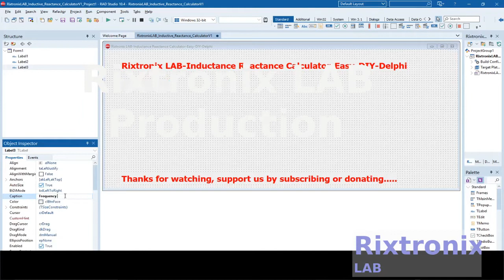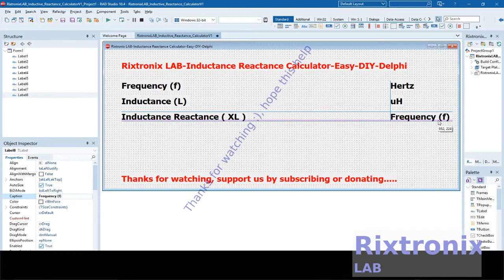Creating Inductive Reactance Calculator Simple Easy Delphi Ep2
F1

Opens the help topic on a selected item.

Ctrl+F11

File - Open Project

Opens a project file using the Open Project dialog.

Ctrl+S

File - Save

Saves only the module that is currently open in the IDE (and any associated header files).

Shift+Ctrl+S

File - Save All

Saves all the files for the current project.

Alt+F11

File - Use Unit

Opens the Use Unit dialog box where you can select and insert a reference to another unit into the unit currently active in the Code Editor.

Shift+F11

3.2V 64Ah pre-welded cell pack 1Pc

4x4 Keypad Button 1Pc

7812 Regulator Chip 12V TO-220

7805 5V Voltage Regulator 10 Pieces

3D Printer LCD Module 20x4 1Pc

3D Printer Melzi 2.0 1284P Mainboard PR Usa 1Pcs

1N5822 Diode 10pcs 3A 40V Fast Recovery Schottky diode

2.4" TFT LCD Module For Arduino,AVR,STM32 ILI9325

3D Printed Look Keo Cleat Thicker Hook Areas 1pair, I've tested for more than 1 year ride